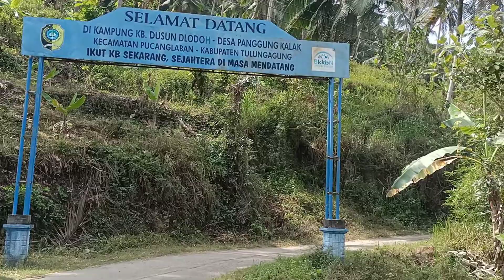Pantai Dlodo Tulungagung || Jawa Timur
Destinasi petualangan kami kali ini ke pantai Dlodo yang berada di dsn Dlodo DESA Panggungkalak KEC Pucanglaban KAB Tulungagung.
Pantai yang sangat indah dan sangat rekomendasi banget buat berlibur di hari weekend ya sobat.